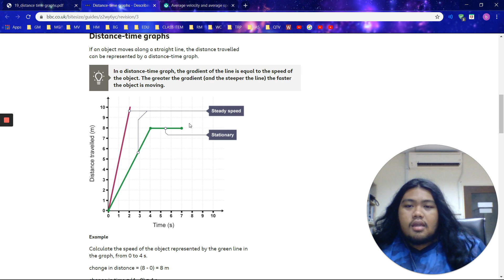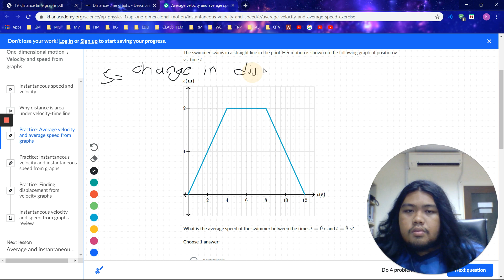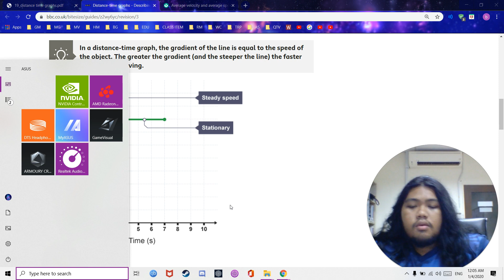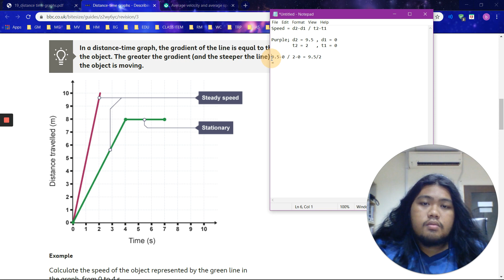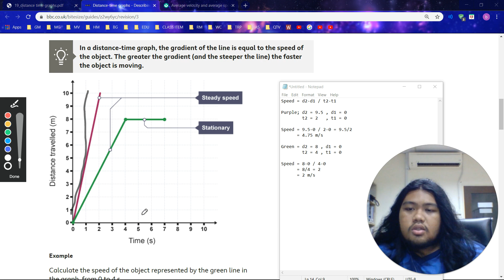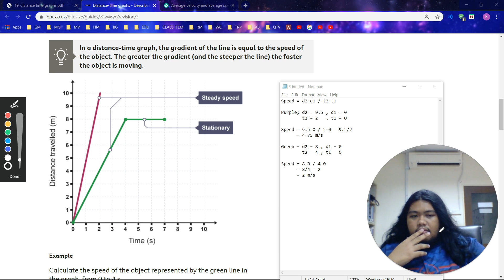QT L4 - Physics - Calculating speed for distance-time graphs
Quranic Thoughts Level 4- Kinematics, the study of motion.

This video explain on how to calculate the speed from a distance-time graph and the pattern explanation for the motion graph.

Video is made using Loom.